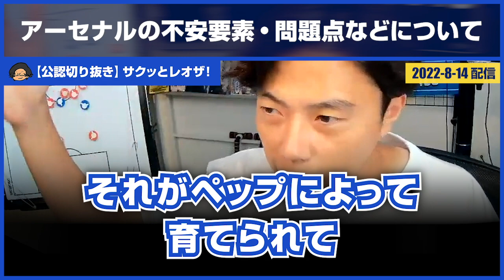【レオザ・公認】アーセナル「レスター戦を終えて不安要素・問題点」などについて【切り抜き】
▼ユーザーからの質問
「不安要素は？」
「空中戦対策で
冨安左とかもありそうですね。」
「ジンチェンコは
どこで使うべきですかね。」
「ジャカ ジンチェンコは
不器用組？」

についてレオザさんが答える切り抜きです。